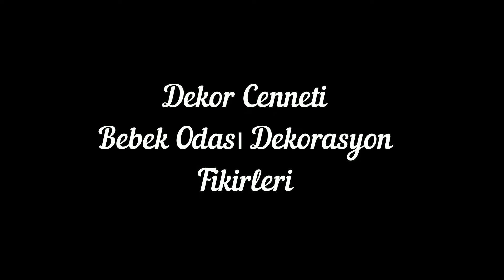Bebek Odası Dekorasyon Fikirleri - Dekor Cenneti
Birbirinden Harika Dekorasyon Fikirleri İçin 'u ziyaret edebilirsiniz.

Bebek odaları, herke için dekore etmesi en keyifli odalardan bir tanesi hatta en keyifli olanıdır. Evinize yeni bir üye katılacağı belli olduğunda başlayan bu heyecanlı hazırlık bebek doğup da odasına gelene kadar devam eder. Bebek odası dekorasyon fikirleri ile bebeğinize uygun, sağlıklı ve konforlu bir oda hazırlayacak onu beklediğiniz süreyi değerlendirebilirsiniz. Anne adaylarının çoğu özellikle ilk bir kaç ay boyunca heyecandan ne yapacağını bilemez. Çoğunlukla işlerine konsantre olamaz. O yüzden bu zamanları en verimli geçirmenin yolu bebek için odasını hazırlamak, hangi eşyaları kullanmak lazım hangilerini kullanmamak lazım, bebek odasındaki eşyaların renkleri neler olmalı gibi aklınıza gelebilecek tüm soruların cevaplarını öğrenmeye çalışabilirsiniz. Biz bu yazımızda size bebek odası nasıl olmalı konusunda temel bilgileri vermeye çalışacağız. Ancak o kadar çok detay var ki ne kadar çok şey okusanız, ne kadar çok bebek odası dekorasyonu örneği inceleseniz o kadar iyi olur sizin için.